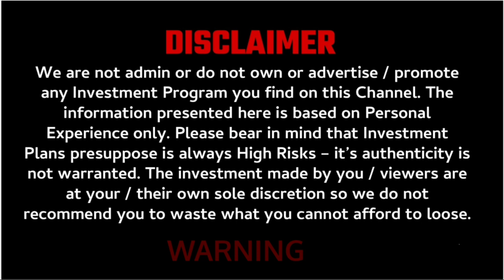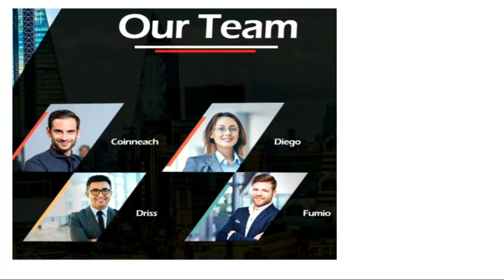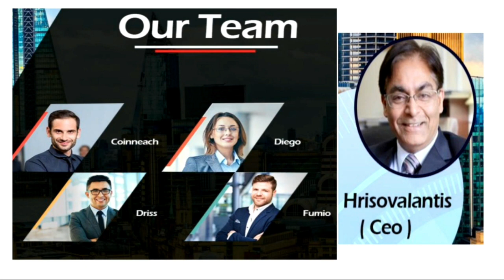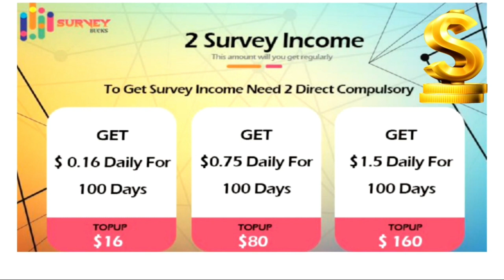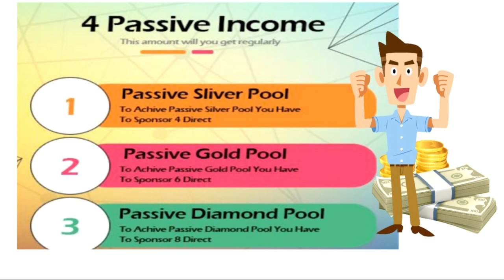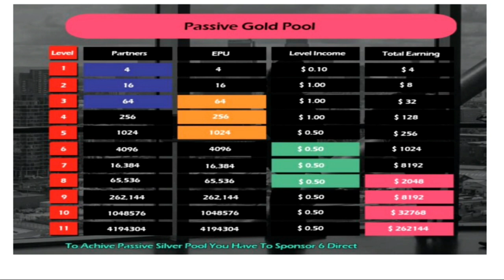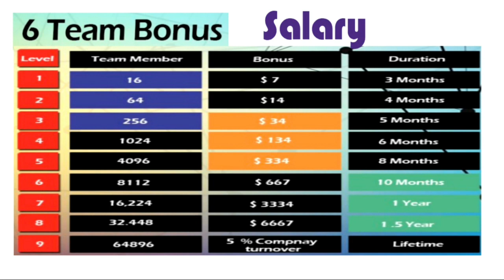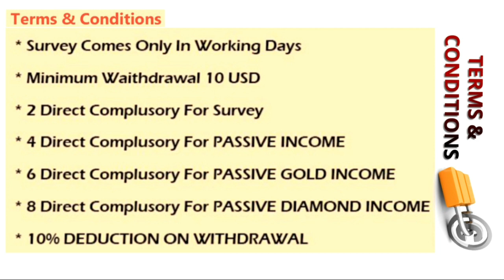Survey Bucks Review || Registration Started || 1000/- में अनलिमिटेड इनकम || MLM Gurukul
ABOUT CHANNEL

MLM review
autofill plan
online kamao
business Opportunity